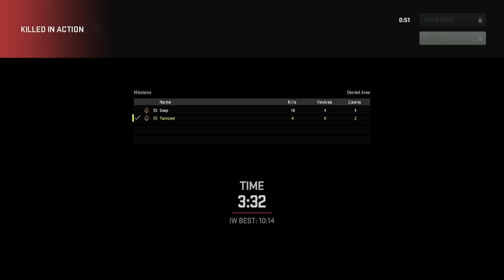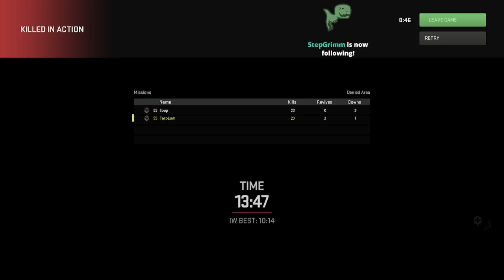MW2 Spec Ops "Denied Area" w/ Soup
Hope you all enjoy this content and I appreciate the support

This is a "how to" guide performed by professionals. TAKE NOTES.